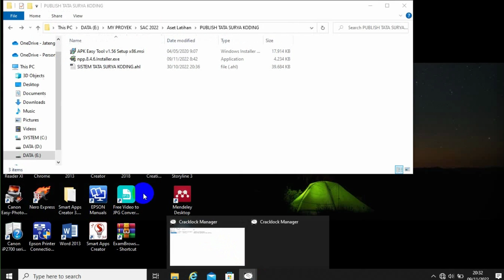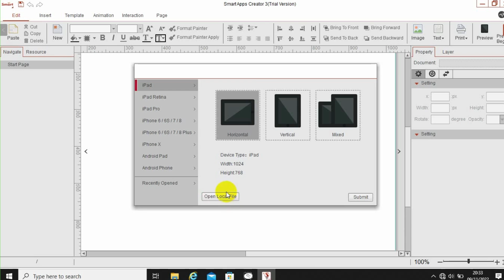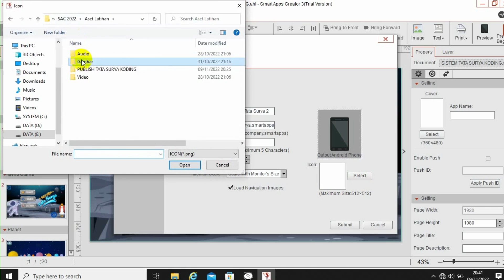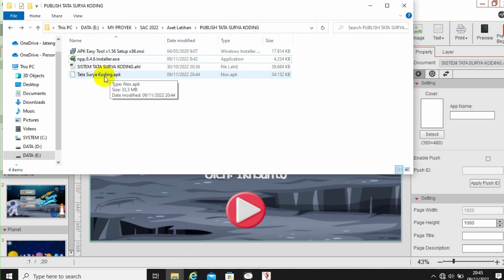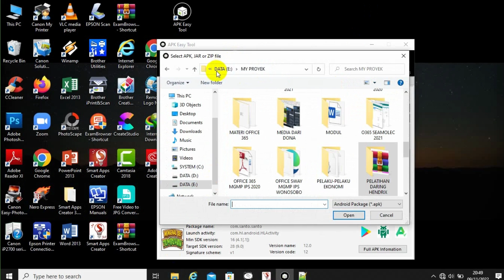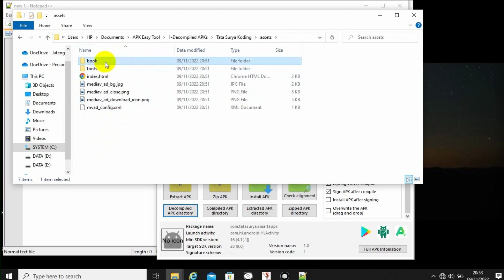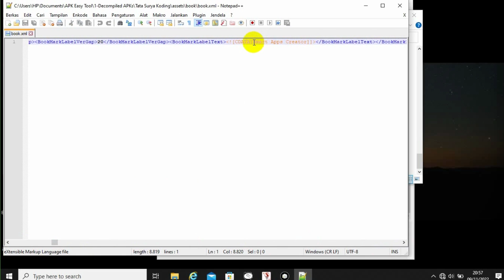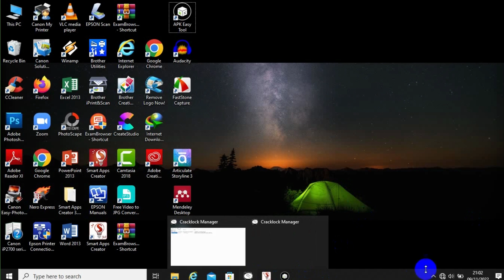Publish SAC 3 ke Android serta menghilangan Watermarknya